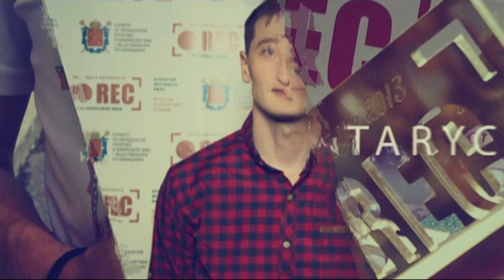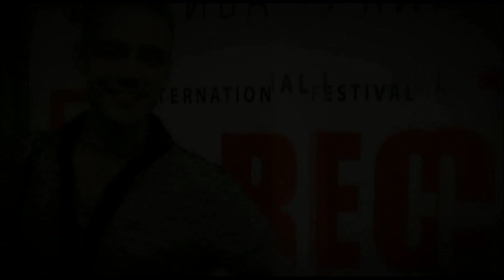Представляем номинацию кинофестиваля "REC на Байкале"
"Лучшее патриотическое кино" - так звучит одна из основных номинаций на кинофестивале "REC на Байкале", который пройдет в Иркутске с 25 по 27 мая.